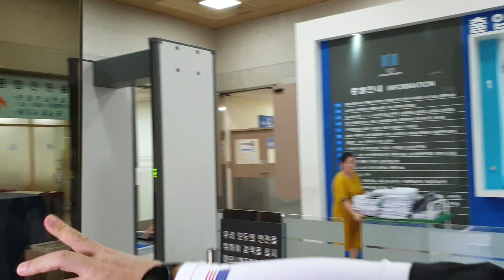[속보][변희재 저장소] 변땅크! 검찰로 쳐들어가다! 20190911